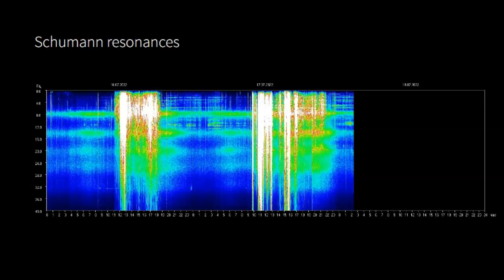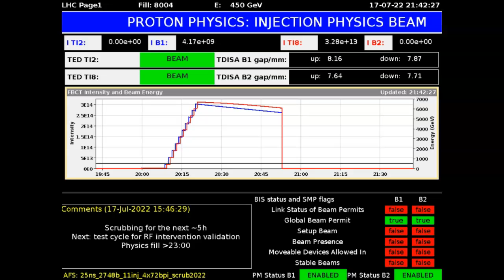Schumann Resonance Spiking Off The Chart Tomsk Model July 17th 2022!